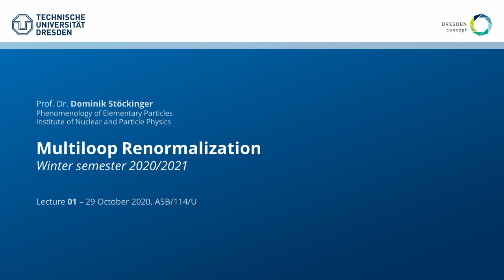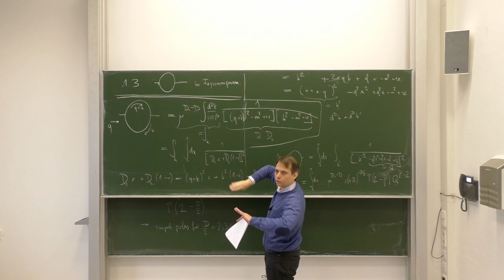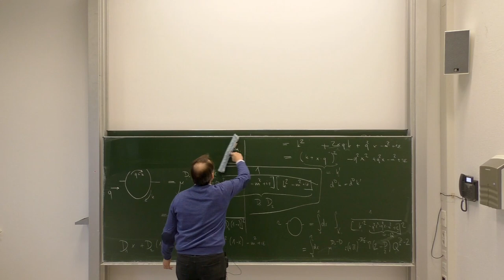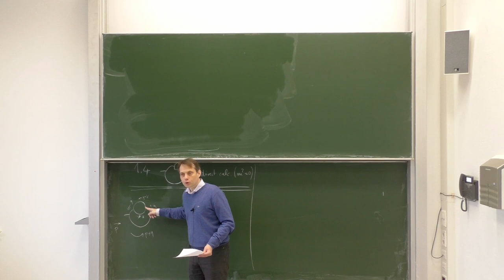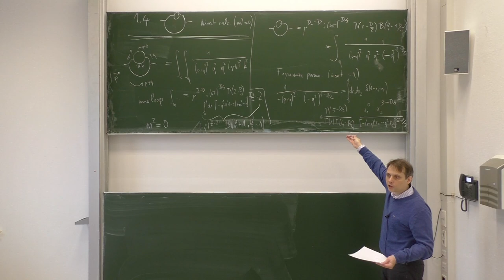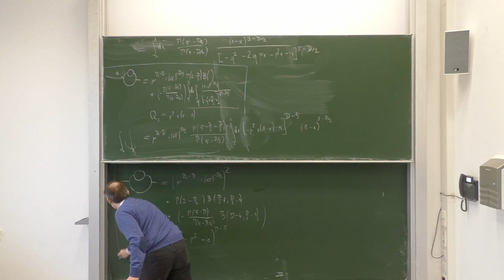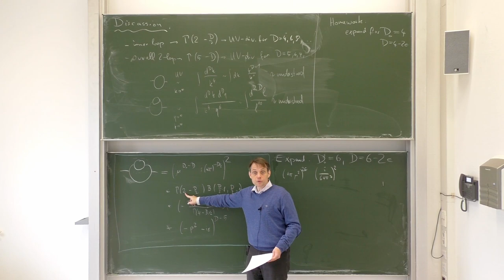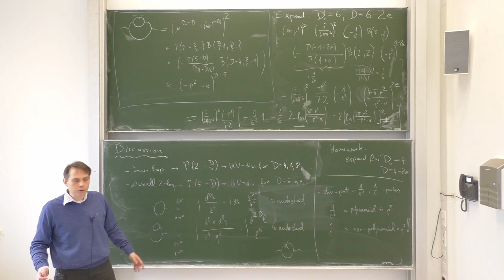Lec. 01, Part 2/2 – Multiloop Renormalization (winter '20/'21) · TU Dresden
Specialization Lecture as held in the winter semester of 2020/2021 at the Technical University Dresden (Technische Universität Dresden)

Lecture and conception: Dominik Stöckinger
Video editing: Baibhab Ray

First Lecture, Part 2 – 29 October 2020, ASB/0114/U

Content:
0:00:00 – Interval
0:01:06 – 1.3 [One-loop self-energy] in Feynman parameters
0:12:17: Discussion
0:17:13: D_0 = 4
0:24:28: D_0 = 6
0:33:05 – 1.4 [A Two-loop self-energy] direct calculation (massless, m^2 = 0)
1:14:02: Discussion